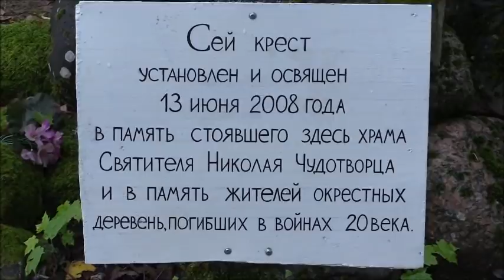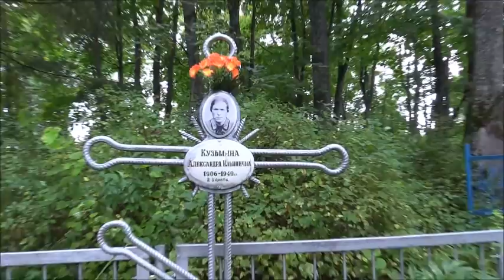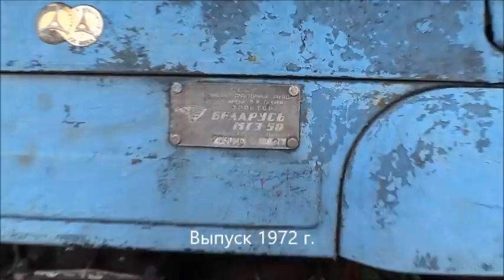Тихий отдых в деревне и немного рассказ